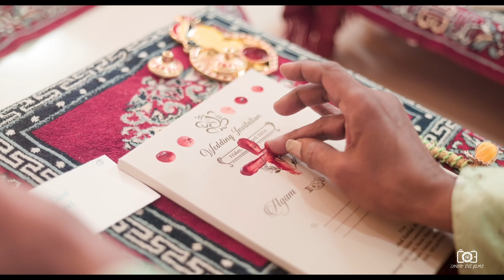Agam Patrika Lekhan | Cinematic Teaser Video | Agam & Preksha | Candid Eye Films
Captured & Edited by
Candid Eye Films Team Mihir Doshi 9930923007